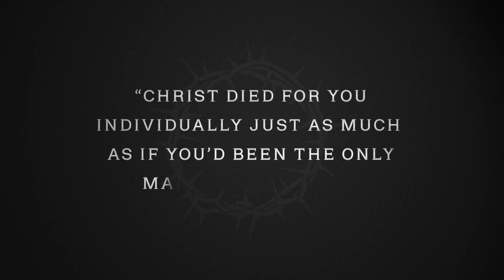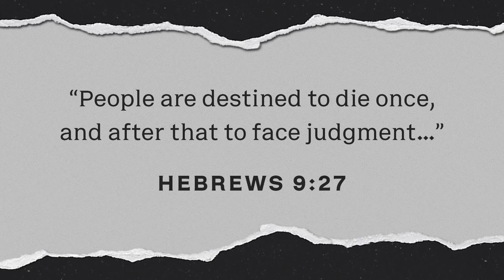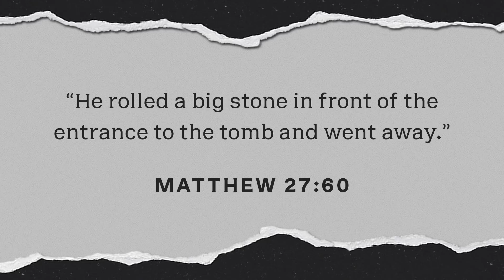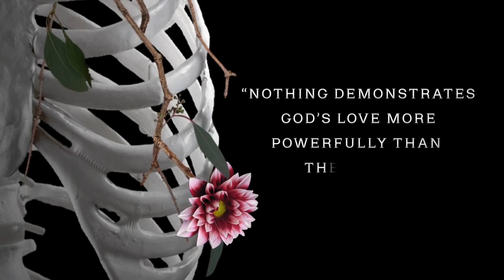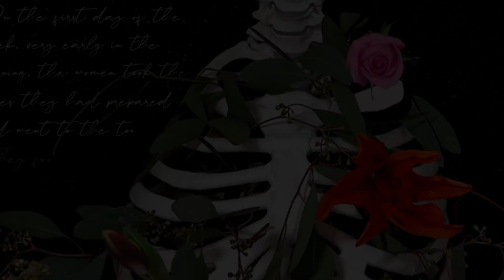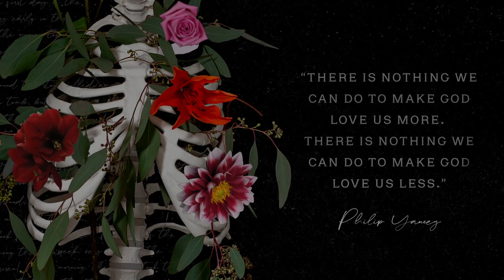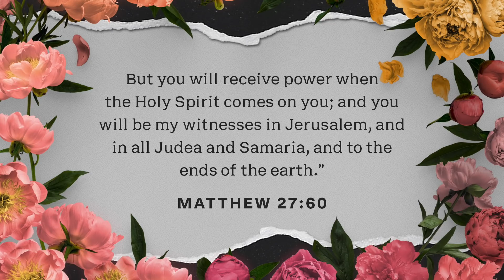Easter With Liquid Church | The Rattle Of Resurrection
We need HOPE more than ever before. We long for a restoration of DREAMS. We crave a sense of PEACE and HEALING in our lives and in our world. The hopelessness and desolation of 2020 is not the end of our story. In fact, Easter teaches us that light breaks through the darkness. Easter teaches us that miracles are real!

In this 3-act Easter message from Liquid Church, Pastors Nithin Thompson, Tim Lucas, and Kayra Montanez share the dynamic story of Easter, which really begins with Jesus’ death. We see that Jesus’ resurrection power can even breathe life into what is dead and dying - into dry bones. We know that Jesus’ resurrection has the power to change lives - and it might just change yours.

In this special message, you can expect a multimedia experience with dynamic preaching, real stories of healing and breakthrough, powerful music, and special elements that will leave you feeling inspired. So, see for yourself - celebrate the miracle of Easter with Liquid Church and experience the RATTLE of Jesus’ resurrection power for yourself!

Pastor Nithin Thompson | Pastor Tim Lucas | Pastor Kayra Montanez